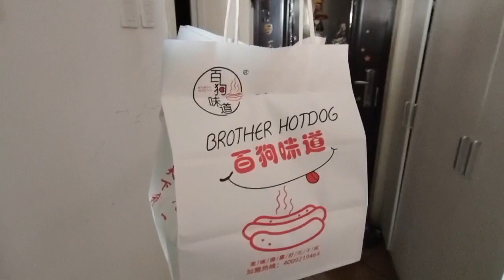The pizza and the hot dog